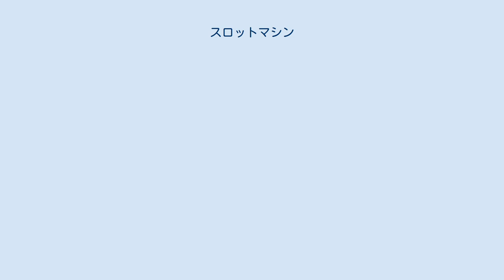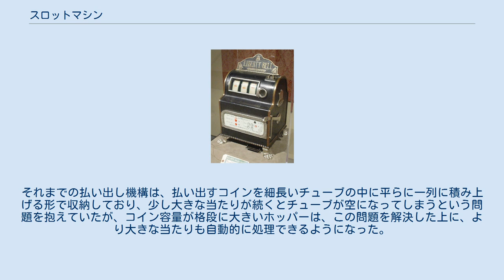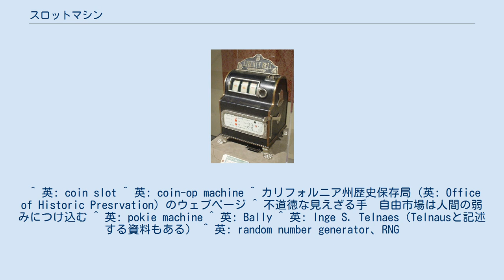スロットマシン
ラスベガスのカジノに設置されるスロットマシン ラスベガスの人気リールマシンウィール・オブ・フォーチュン スロットマシン (英: slot machine) とは、賭博（ギャンブル）を目的とするコイン作動式のゲーム機のことである。
このようなゲーム機には、リールマシン、ビデオスロット、ビデオポーカー、ビデオキノ、ホースレース、オートルーレット他さまざまな種類があるが、一般的には、これらギャンブルゲーム機全体を指す広義の意味よりも、リールマシンおよびビデオスロットのみを指す狭義の意味として用いられる場合が多い。
本項では、原則として狭義の意味のスロットマシンについて説明するが、誤解や混同を避けるため、本文中では「リールマシン」あるいは「ビデオスロット」の語を使用し、「スロットマシン」と記述する場合は、必ず広義の意味であるものとする。
 「スロット」の名は、硬貨またはトークン（代用貨幣）の投入口を意味する言葉「コインスロット」に由来する。
そのため、文脈によっては自動販売機やジュークボックス、ギャンブルを目的としないアーケードゲーム機など、コイン作動式の機械すべてを包括して指す用例も見受けられる。
 逆に硬貨やトークンを受け入れるスロットが無く、磁気カードなどで遊ぶリールマシンやビデオスロットも「スロットマシン」と呼ばれる。
 コインで作動するチャンスゲーム機がアメリカにおいて製造されるようになったのは、南北戦争以降のことである。
1870年代中頃には、コイン作動式の競馬ゲームがアメリカの酒場で稼動し、この種の機械が新たな工業製品の分野として成立するようになった。
1890年代になると、一般に「ポケットマシン」と呼ばれる、無数のピンを打った盤面にコインを投入し所定のポケットに入れば勝ちという、日本のパチンコを思わせるゲームや、一般に「ホイール」と呼ばれる、面を放射状に区分けした円盤が回転するマネー・ホイールに似たゲーム機が多く製造されるようになる。
しかし、スロットマシンの主流がリールマシンに移る1930年代以降、この種のマシンは少なくなっていった。
 現代のリールマシンのように、複数の回転輪を並べて回転させ、停止した時の絵柄の組合せで得喪を決定するリールマシンは、1890年代の早い時期から、ポーカーをモチーフとするゲームとして出現している。
しかし、それらはゲーム結果の判定と払い出しを自動的に行うメカニズムを備えておらず、当たりの目が出た場合には、オペレーターが景品のビールや葉巻を手渡しで払い出す必要があった。
 チャールズ・フェイが開発したリバティ・ベル 1898年、アメリカのカリフォルニア州サンフランシスコでスロットマシンの開発を行っていたドイツ系移民のチャールズ・フェイは、3つの回転輪を持ち、ゲーム結果の判定及び賞金の払い出しを自動的に行う機能を備えた初めてのリールマシン「カード・ベル」を発明した。
翌1899年、フェイはそのメカニズムを搭載した「リバティ・ベル」機をサンフランシスコのサルーンに設置して売上を折半する営業方法を採り、大きな成功を収めた。
フェイはこの機械を販売しなかったため、そのメカニズムの秘密は長い間明らかにされなかったが、1905年、あるサルーンに設置されていたリバティ・ベル機が何者かによって盗み出される事件があり、その後に、当時のスロットマシンメーカーの最大手であるミルズ社より、「ミルズ・リバティ・ベル」という名の、フェイの発明に酷似するリールマシンが売り出された。
ミルズ社はその後も精力的に類似のリールマシンを開発、販売し、他のスロットマシンメーカーもこれを模倣した製品の製造を始めたため、フェイが独占していた頃にはサンフランシスコに留まっていた3リールのリールマシンは全米を席巻するようになり、やがては世界に広まることとなった。
フェイの「リバティ・ベル」が規定したリールマシンの基本要件は、現代に至ってもなお変わらないエポックであるとして、サンフランシスコにあったフェイの工房の跡地には、現在、カリフォルニア州が認定する937番目の史跡として記念碑が建てられている。
 1899年のロサンゼルス・タイムズによると「ほぼあらゆる酒場にこうした機械が1台から6台あり、いったんこの習慣が身についてしまうとほとんどマニア状態となる。若者が何時間もぶっ通しで遊んでいるが彼らは最終的に間違いなく敗者になるだろう」 フェイの「リバティ・ベル」で使用されていたシンボルは、ベル、星、ハート、スペード、ダイヤモンド、蹄鉄...